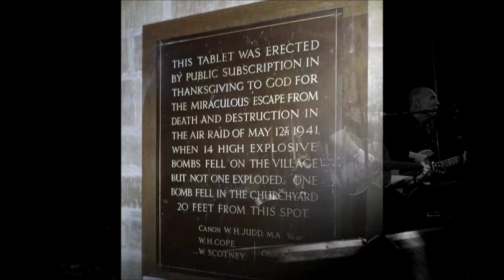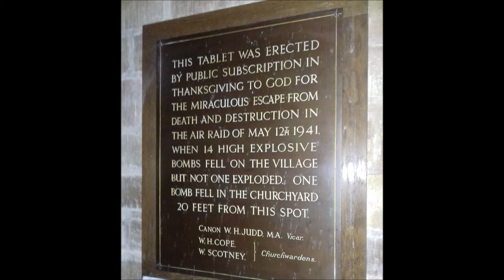Mark the Time, performed by Between the Lines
A plaque in St Swithun’s Church in the village of Bicker, Lincolnshire reads…

“This tablet was erected by public subscription in thanksgiving to God for the miraculous escape from death and destruction in the air raid of May 12th 1941 when 14 high explosive bombs fell on the village but not one exploded. One bomb fell in the churchyard 20 feet from this spot. “

It occurred to Mark that a young lad, scared in his home in 1941, would , as a vulnerable old man, probably be house-bound again by the Covid 19 virus of 2020

This song was the runner up in the 2020 BBC Radio Lincolnshire "Song for Lincolnshire competition.

I’m 88 years old now and I’m lying in my bed,
Me daughter’s scared if I go out I’d likely end up dead,
I’m not frit of things I can see, this put the fear of God in me,
Practicing covidity, I’ll have to mark the time.

So half in dreams my mind goes back to 1941,
Just 9 years old in Bicker Fen, the war hardly begun,
On May 12 as darkness fell, the village spent a night of hell,
St Swithun’s Church’s silent bell, stood witness to the night.

A Dornier lost high, alone, a sheet of cloud below,
The payload’s still aboard the plane, he had to let them go,
Maybe they weren’t meant for us at all, perhaps his bombs were meant to fall,
On Lincoln, Scunthorpe , old Woodhall, but surely not for us.

14 bombs fell hereabouts , on churchyard, green and pub,
By God’s good grace or fuse misplaced, everyone a dud,
But terrified we stayed indoors, just like I am today,
‘Til the army came and made them safe, and took ‘em all away.

The church is standing like it did those many years ago,
The ground outside a resting place, a memorial to show,
Remembrance of the village dead, last year some bugger nicked the lead,
More harm than Hitler ever did, all in one night again.

I miss the grand bairns, true enough, I miss walks side by side,
I miss my pint on Friday night, I miss me friend who died,
I wish that I was young again, even with the bombs that rained,
On Bicker Village, Bicker Fen, It’s a lovely day outside.